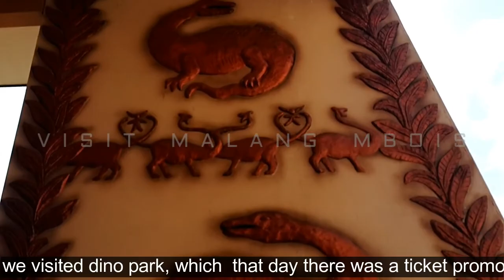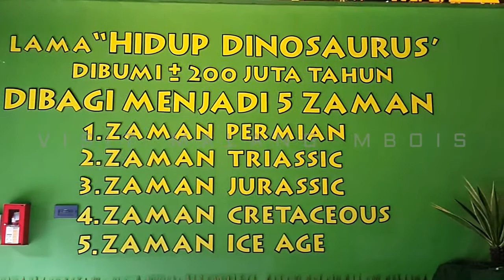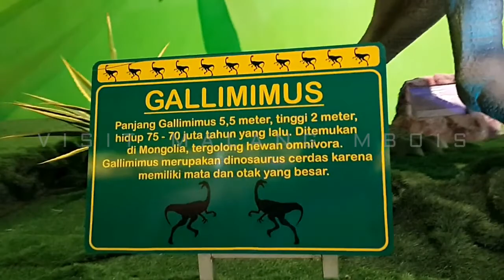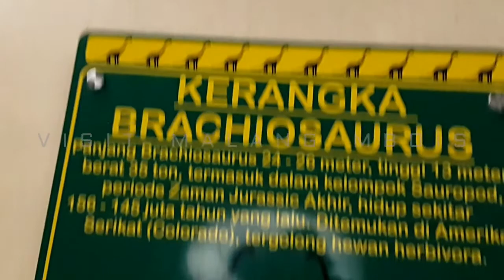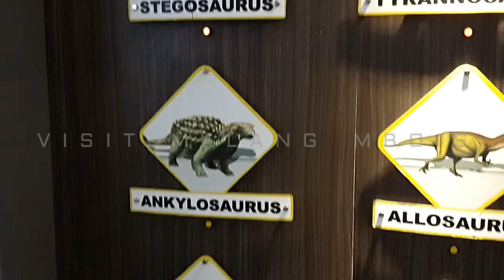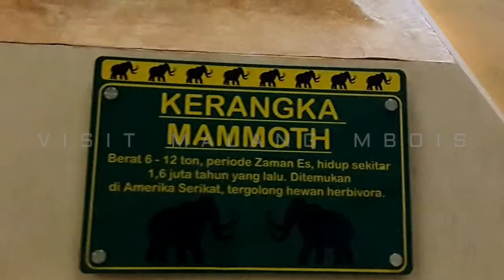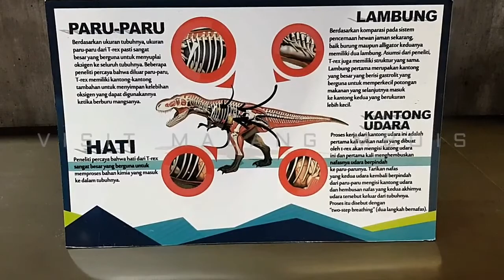WISATA KE DINO PARK JATIM PARK 3 BATU - COVID19 PANDEMI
Ini perjalanan kami bulan Mei 2021 saat covid pandemi. Ke Dino Park Jatim Park3 .
Tempat rekreasi yang sangat bagus dan layak dikunjungi . Harga tiket terlalu murah dengan fasiltas yang diberikan jatimpark3